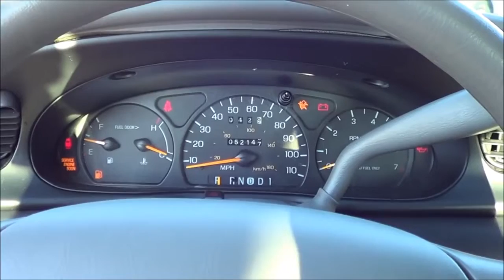Ford chime old